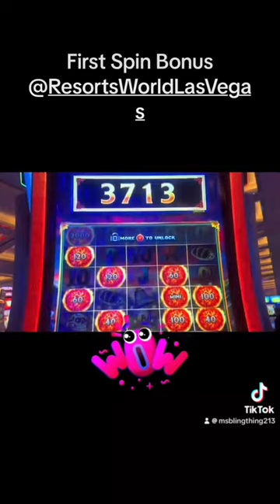April 6, 2024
First Spin Bonus 🤑